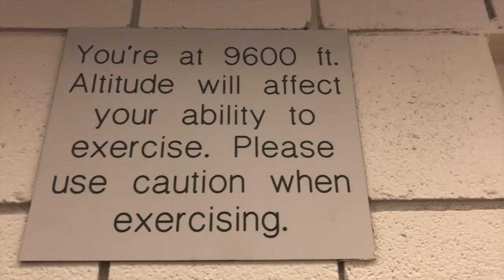HOW TO GROW THE BOOTY-full lower body workout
Hello again friends! Here is a leg and booty workout for ya to try if you want that booty to BUUURNNN! Make sure you let me know if you try it!